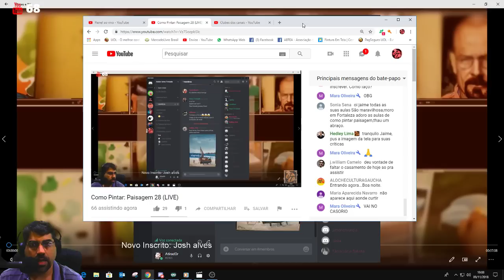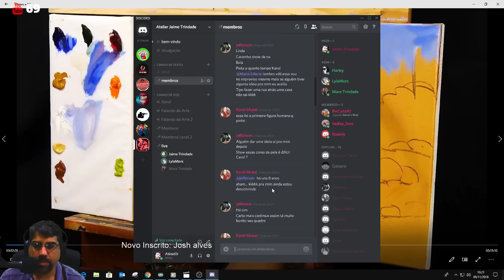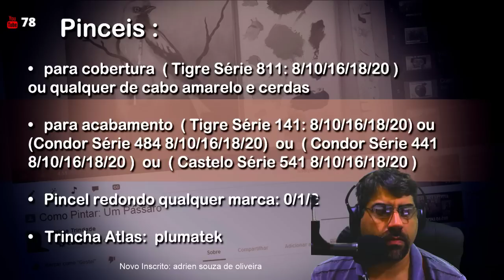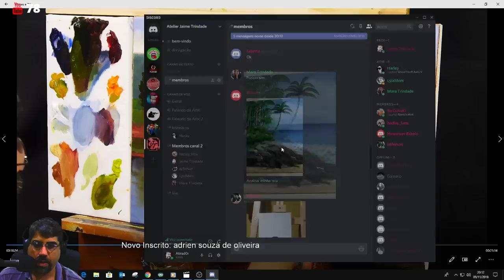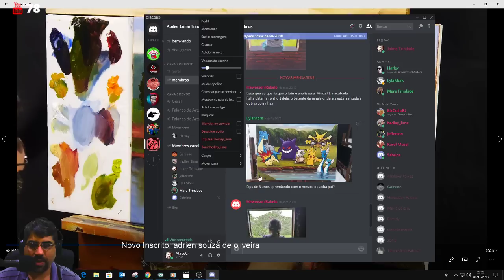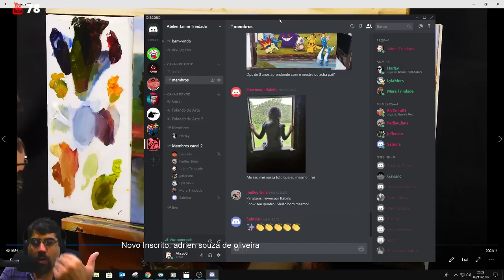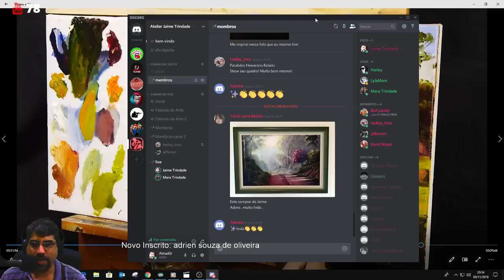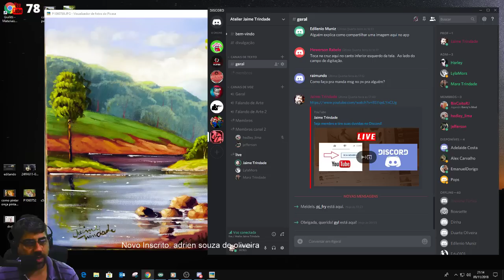Como Pintar: Paisagem 28 (LIVE)